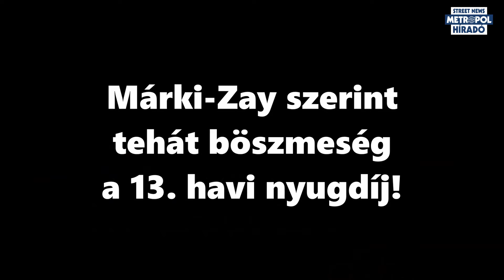Márki-Zay szerint böszmeség a 13. havi nyugdíj